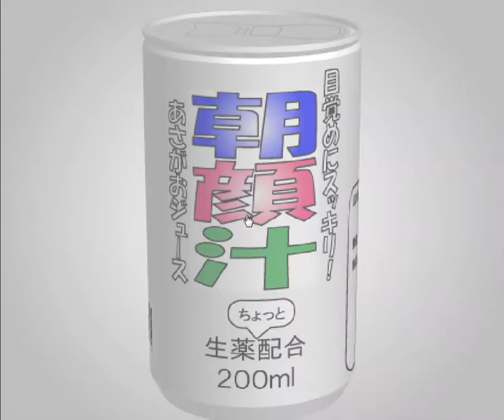[TomoLaSiDo] Open Attempt Round Escape 93 Walkthrough